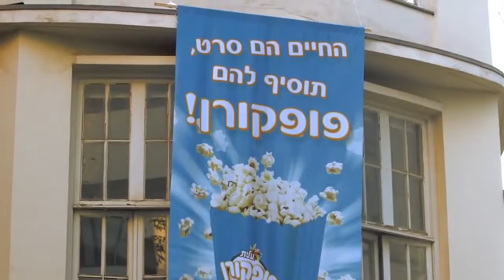איזה סרט- ריב מטורף של אוהבים באמצע הרחוב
▼ צפו , תנו לייק, שתפו והרשמו לערוץ .תודה מראש ▼

איזה סרט- ריב מטורף באמצע הרחוב